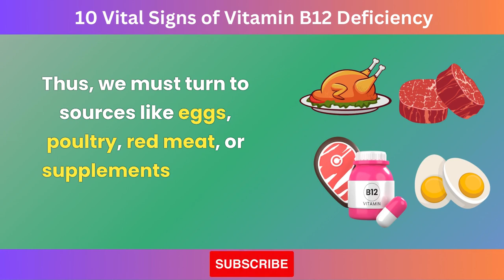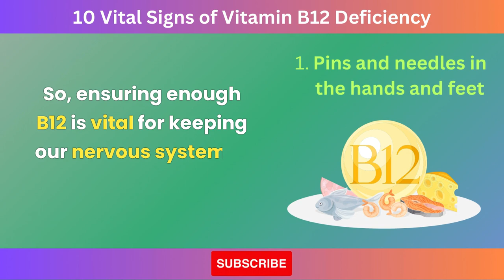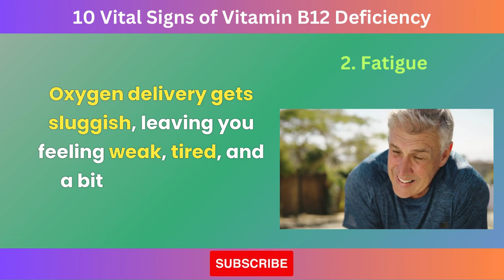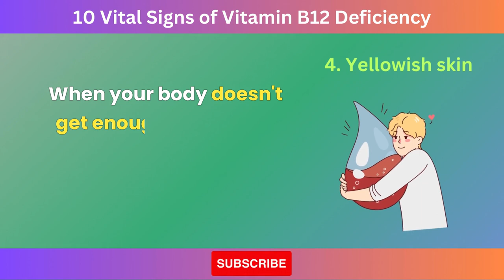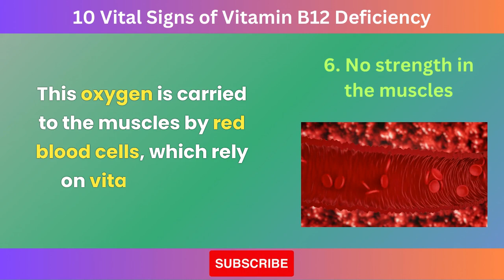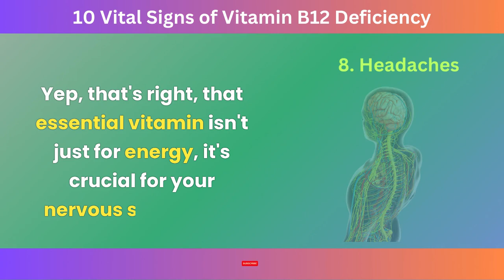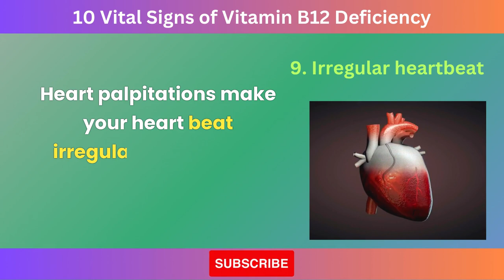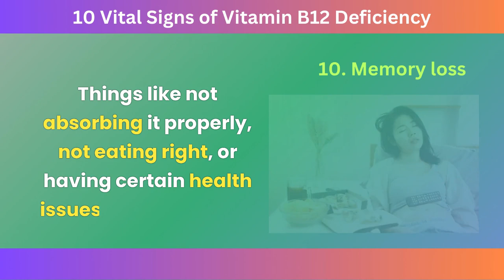Discover the Silent Danger: Signs of Vitamin B12 Deficiency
10 Vital Signs of Vitamin B12 Deficiency
Vitamin B12 is an essential B vitamin that is crucial for DNA synthesis and the production of blood cells.
Unfortunately, our body is incapable of producing vitamin B12 on its own, so we need to get it from foods like eggs, chicken, beef, or supplements. But as we grow older, our body’s ability to absorb vitamin B12 slows down.

According to statistics, up to 20% of people over the age of 60 in the United States and the United Kingdom suffer from vitamin B12 deficiency. Unfortunately, B12 deficiency is often ignored.
But not today. In this video, we will talk about the main symptoms of vitamin B12 deficiency.

TIMESTAMPS:
00:00 Intro
1:16 1. Pins and needles in the hands and feet.
1:50 2. Fatigue.
2:39 3. Depression.
3:35 4.Yellowish skin.
4:15 5. Blurred vision.
4:42 6.No strength in the muscles.
5:14 7.Movement problems.
5:57 8.Headaches.
6:57 9. Irregular heartbeat.
7:54 10. Memory loss